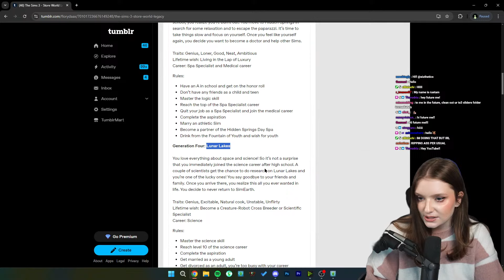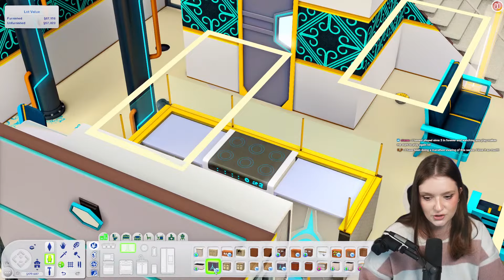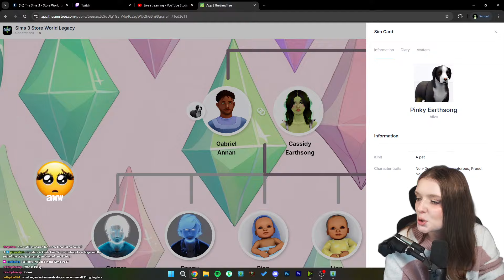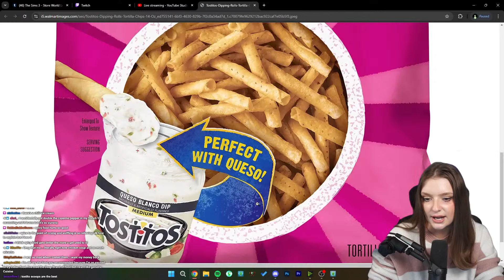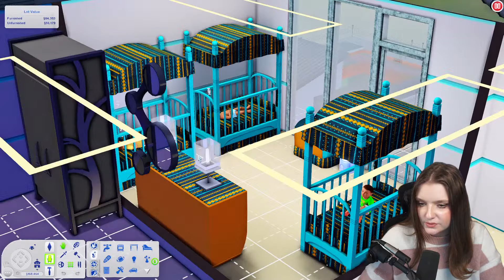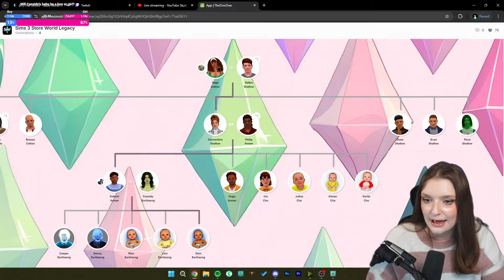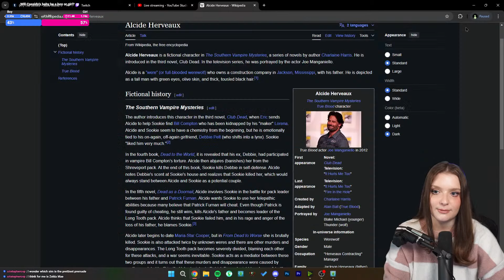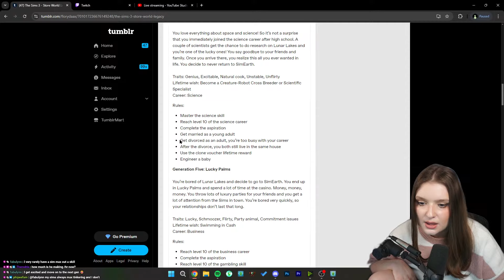My Sims 3 family is cursed with triplets... (brb crying)